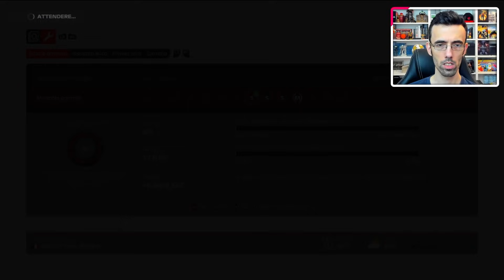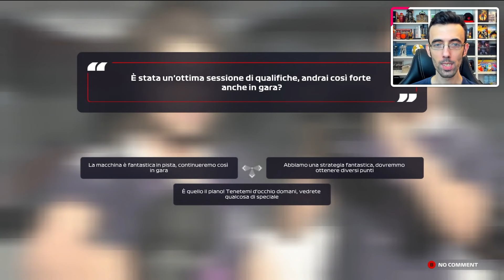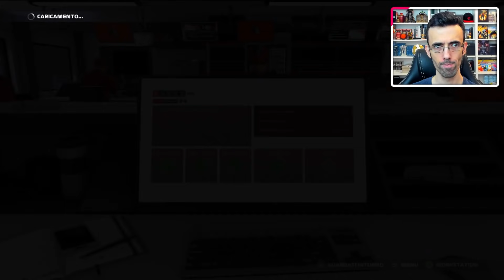FEBBRE IN FRANCIA ► F1 2021 MY TEAM Gameplay ITA [#6]